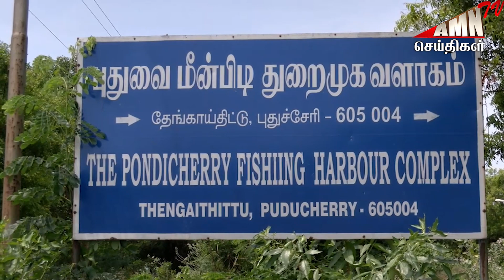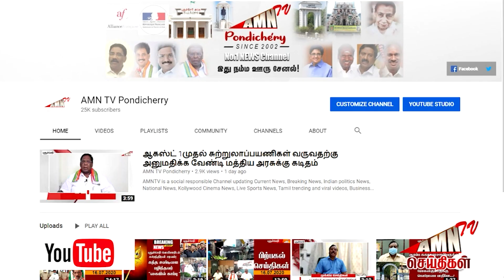குழந்தைகளுடன் சிக்னலில் பிச்சை எடுத்த பெண்கள் - மடக்கி பிடித்த போலீசாருக்கு காத்திருந்த அதிர்ச்சி